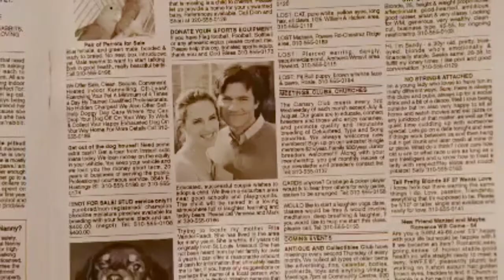Juno (2007) Movie Explained in Hindi | Hollywood Movie Explained in Hindi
Welcome to Sanskari Explainer. In this video, we talk about and explain hollywood, korean and japanes movie. This video is an explanation of the film.

In this video, we try to explain a foreign film in Hindi. We do this to entertain our audience with unique stories of different movies that they would not see or understand otherwise. We intend to create the best possible film/movie explanation video that can summarize the whole film and also take them on a journey so that they feel like they have seen this movie in just a short span of time. We explain horror, sci-fi, fantasy, comedy, and many other types of movies. We intend to be the best Film/Movie explained in Hindi channel out there!

@Sanskari Explainer